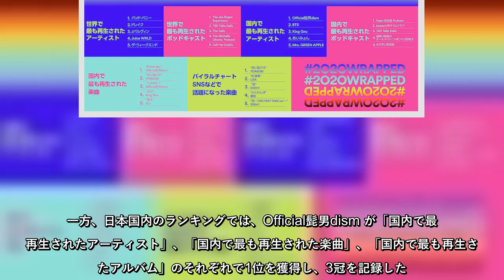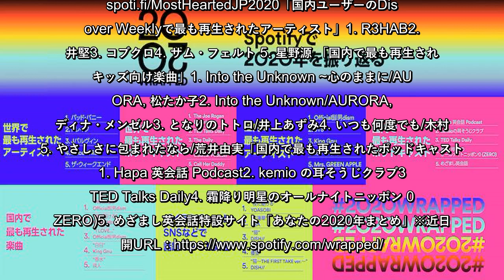Spotify、2020年の世界と日本の音楽再生数ランキングを発表 日本トップはヒゲダン